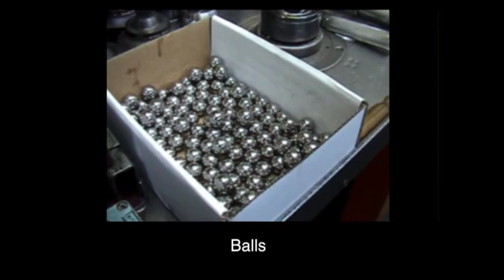Collaborative industrial robot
We present results on the development of a collaborative human-robot manufacturing cell for car joint assembly.